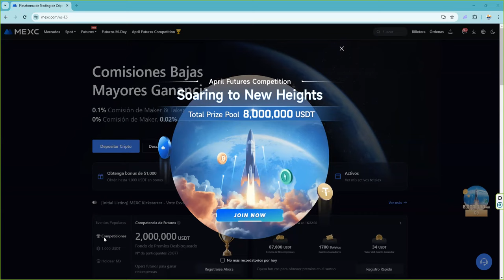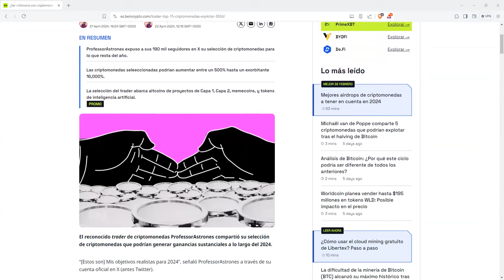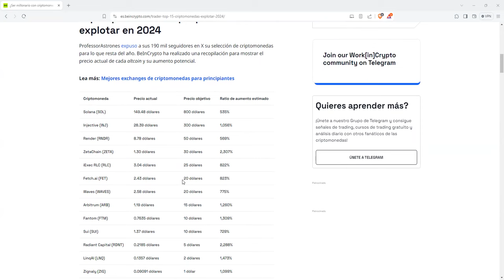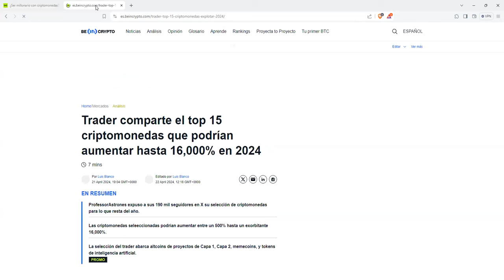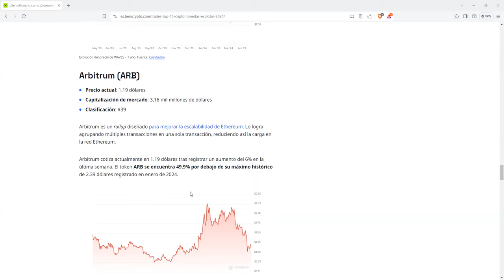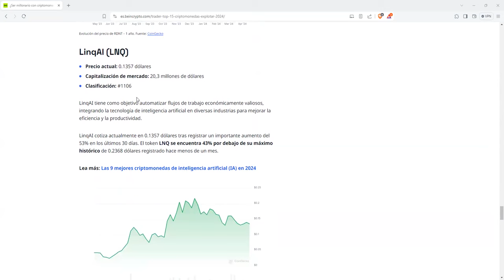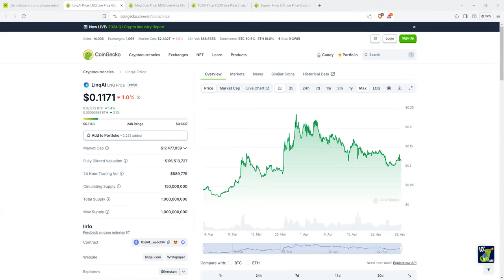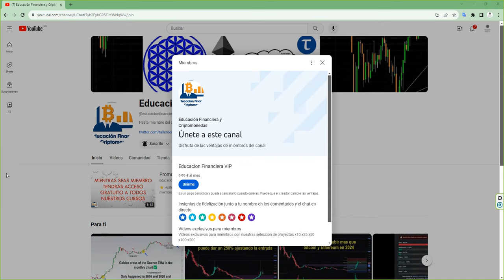15 altcoins entre el 500% y el 16000% altseasoncrypto Seleccionamos las mas interestantes